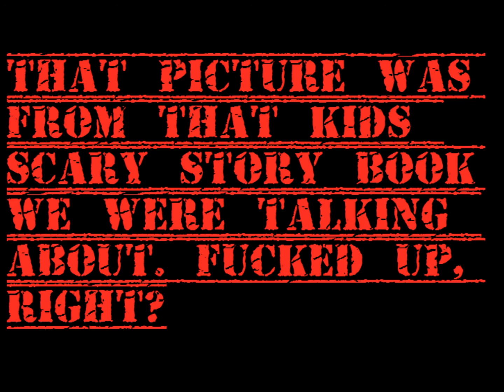Coffee and Pie Episode Five: Horror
Opening song is 'Spider Baby' by Fantomas. We do not own that song.

Welcome to Episode 5! In this Episode our host Allen has picked the topic of horror and as the show progresses realizes he's the only horror buff but it's a lot of fun anyway! Allen is joined by his co-hosts De'Markcus, Sean, and Brad as well as special guest Josh and Sean's sister Cherie. WARNING FOR GRAPHIC LANGUAGE.

Visit coffeeandpiepodcast.tumblr.com to check up on us and send us questions!